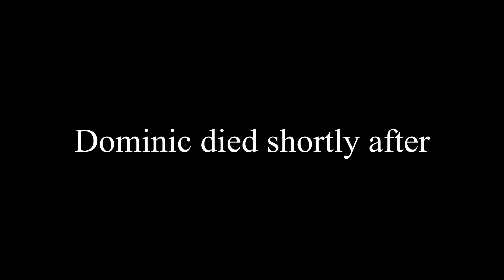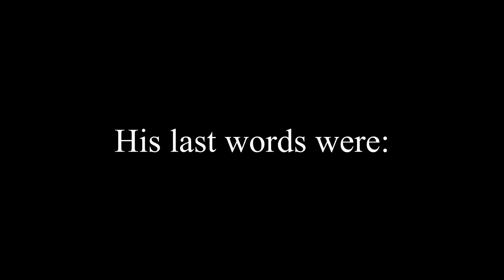It's been three games and he's still eating | Ring of Elysium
seriously he just won't put down the chipotle

lol i dont have an onlyfans but plan to when im legal lmao